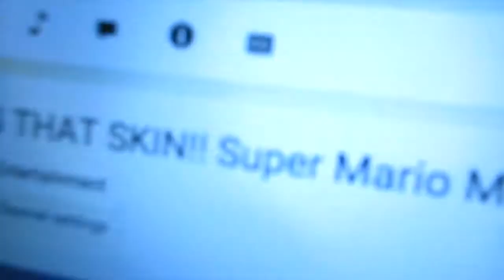SHE STOLE THE VLOG CAMERA!!!!!